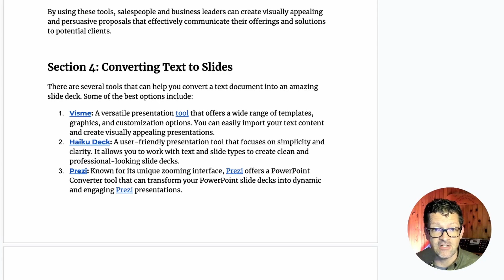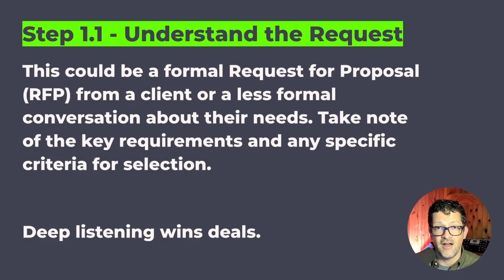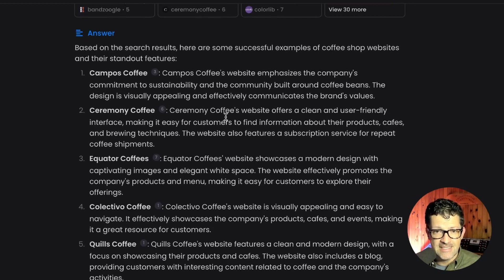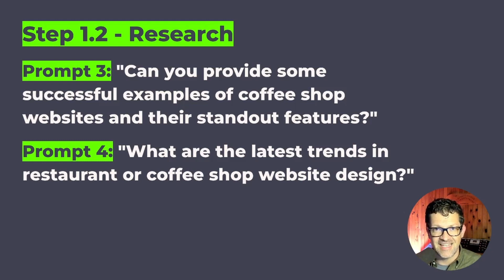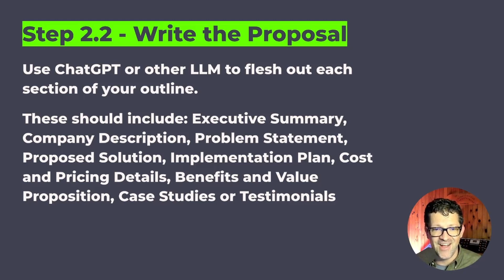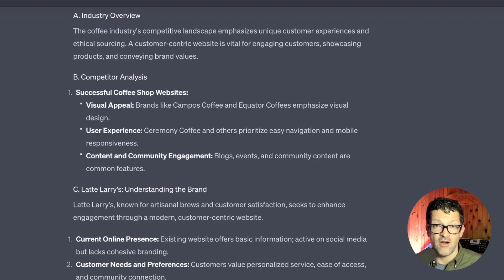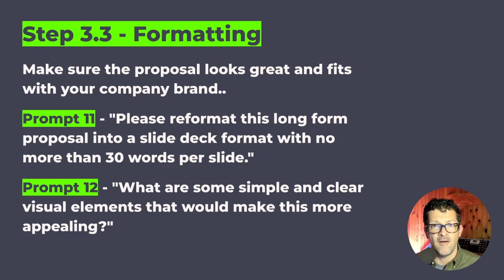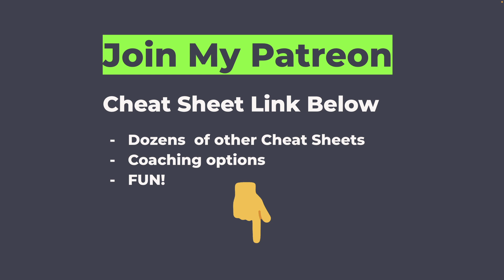How to Write a Business Proposal with ChatGPT [Examples + Template]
(Includes all prompts, plus many additional resources.)

A good proposal opens a multitude of doors leading to growth, innovation, and business longevity.

Mastering this skill transforms your ideas into tangible opportunities, catalyzes strategic partnerships, and serves as the cornerstone for securing sales, funding, and more.

- Master the world’s most persuasive communication tool
- Improve your process for detailed proposal outlining
- Create Business Proposal Templates with ChatGPT
- Learn to paint a vivid vision of partnership success
- Review Business Proposal Examples
- Clearly articulate compelling value propositions
- Demonstrate a deep understanding of partners' needs and challenges

Breakdown:

02:15 - Using ChatGPT to understand the proposal request

04:42 - Research and planning a proposal presentation with ChatGPT

06:29 - Creating a business proposal outline with ChatGPT

07:30 - Working through the sections of the proposal with ChatGPT

10:07 - Using ChatGPT to tighten the proposal

10:51 - Formatting the proposal for maximum impact

11:41 - AI tools for formatting a proposal or slide deck